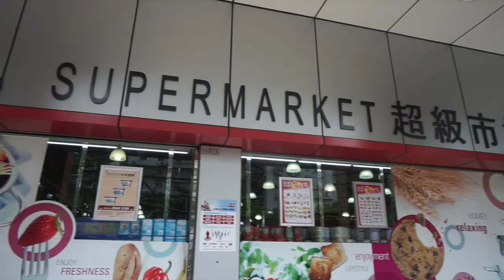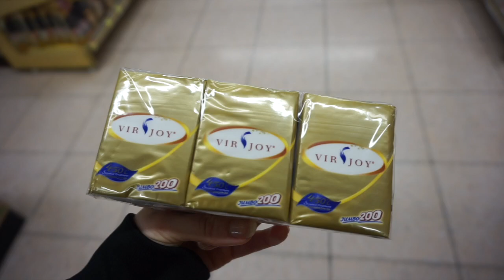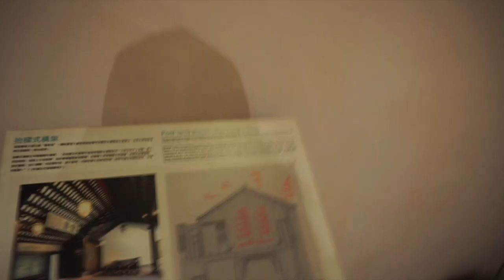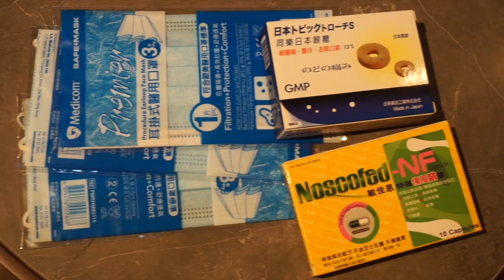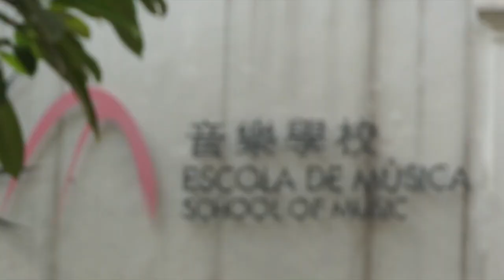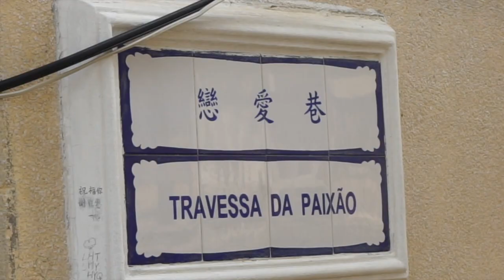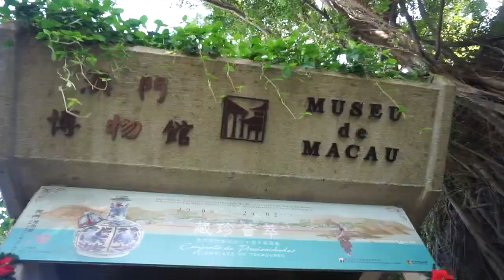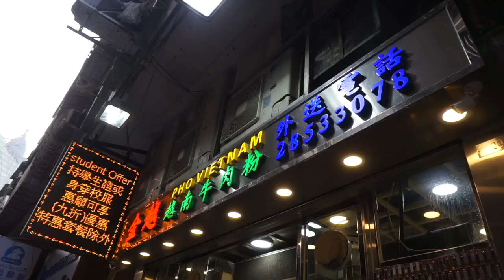NOT how I planned my week in MACAU to go| The Mandarins House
Follow me as I vlog my travels in Macau. I visit The Mandarin's House, The Parisian, Senado Square, Love Lane and more...

Parque Urbano Da Areia Preta 0:33
Zhu Hai Skyline 2:05
The Mandarins House 4:18
The Parisian 7:15
Ruins of St Paul 9:56
Love Lane (Travessa da Paixao) 10:36
Senado Square 11:53
Mount Fortress 12:40
Rua De Santa Clara 13:25

♥ EQUIPMENT ♥

1. Camera: Iphone 6
2. Camera2: Sony a5100
3. Camera case

♥ EDITING SOFTWARE♥
1. Final Cut Pro
2. Logic pro

♥ MUSIC ♥

Created by myself:
Leaves on the trees - Bunny Lo

Created by others:
Christmas Coming – Alexandr Ossipov
You – Myuu
Rock Angel – Joakim Karud
Day before Christmas – Alexandr Ossipov
Moments - Sappheiros

♥SOCIAL MEDIA♥

♥ Sina 新浪微博➜ @混血罗盈盈
♥ 腾讯微视 （小视频）➜ 中英混血罗盈盈

♥ FOR COMPANIES ♥

Hello!  If you have a business inquiry, please do email me at the address below with a detailed description of your proposal and I will get back to you as soon as possible!